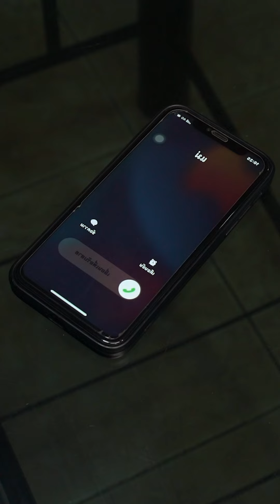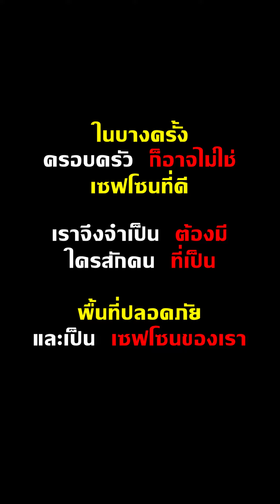แม่ลำเอียง รักลูกไม่เท่ากัน